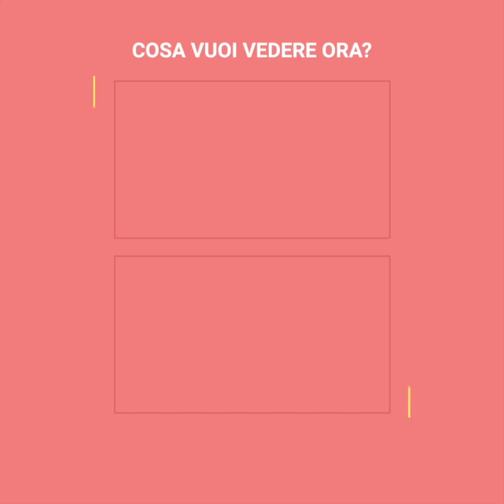Cagnolina rifiutata da tutti per il suo sgradevole aspetto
Haddie è un cane dal passato triste. Era un'esca per i cani da combattimento in Messico, quindi il suo viso era stato completamente sfigurato. Fortunatamente però è stata salvata, ma la piccola ha dovuto affrontare un altro problema...nessuno voleva adottarla per via del suo sgradevole aspetto.